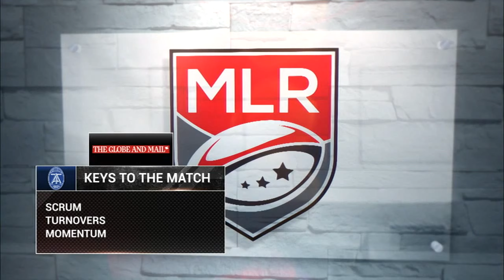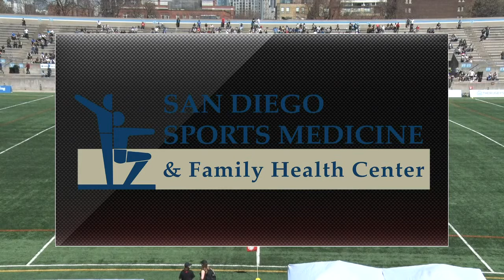Toronto Arrows | Full Match vs. San Diego Legion (May 5, 2019)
Cover Photo Credit: Bob Rowland